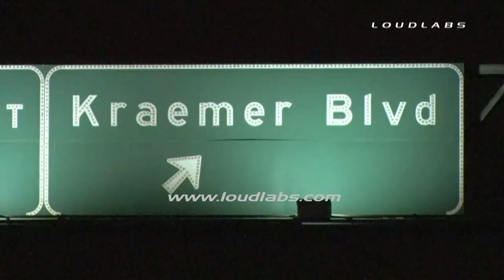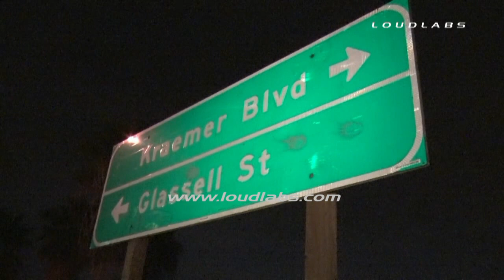Baby Born on Freeweay After Pregnant Woman Tries to Drive Herself to Hospital- Anaheim RAW FoOTAGE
ANAHEIM - The CHP and Anaheim Fire responded early Saturday to reports that a woman was giving birth in her car on the 91 freeway near the Kraemer Blvd exit. The 911 called came into the CHP/Anaheim Fire shortlly before 4:45 AM. Unconfirmed reports indicate that the woman was traveling from her home in Westminster to the Kaiser Medical Center on La Palma Road in Anaheim. It appears that the woman MAY have been driving herself to the hospital when the labor became to intense and she pulled over. Anaheim Fire responded to the scene which was within sight of the Kaiser Hospital. It is unknown if fire personnel delivered the child or that the child was already born when they arrived. Other unconfirmed reports indicate that the mother may have given birth to twins. The father was NOT with the mother at the time of the delivery. The father arrived at the hospital after mother and child(ren) arrived.